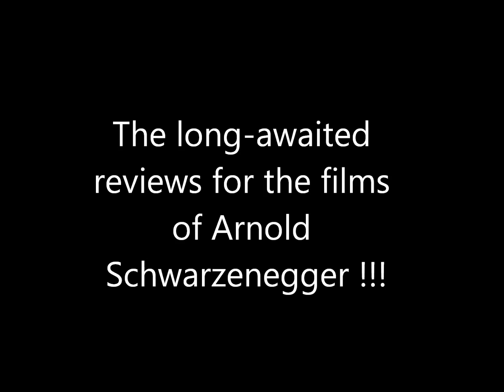Comin' Up Next...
Here is a trailer for the upcoming reviews.